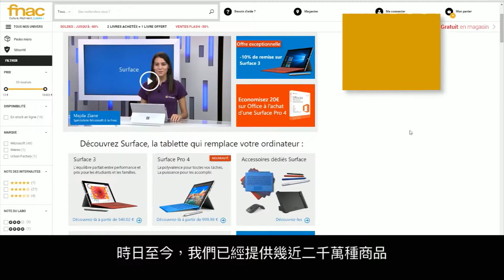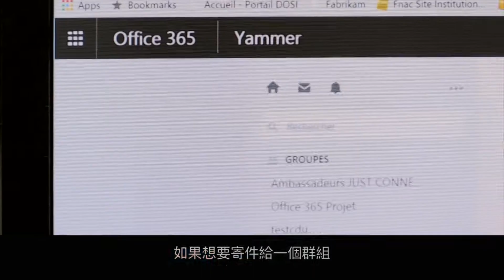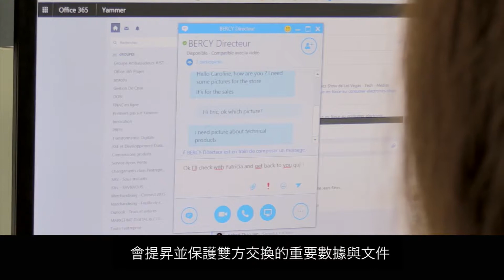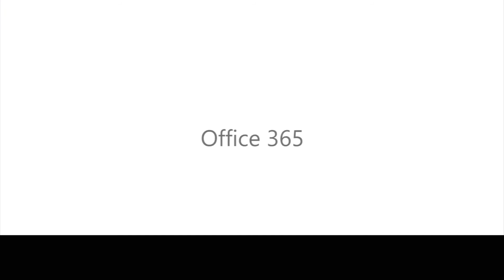法雅客零售業的數位轉型典範